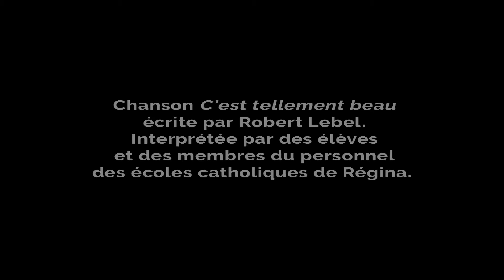50 ans 2020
To mark the 50th anniversary of the RCSD French Immersion program, a commemorative theme song “C’est tellement beau!” was written and composed by French Canadian singer-songwriter Robert Lebel.  In light of the Covid-19 pandemic and school closures, RCSD French Immersion students, staff and families were invited to participate in a video project featuring the theme song.  The French Immersion 50th Anniversary celebration continues!